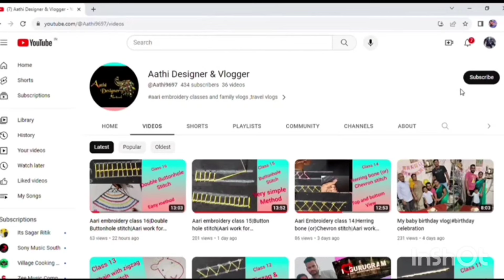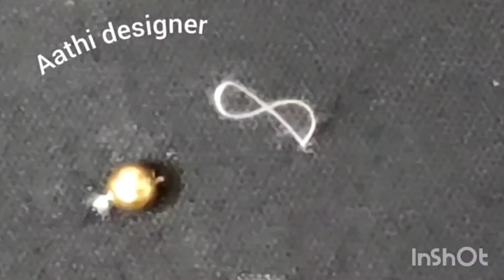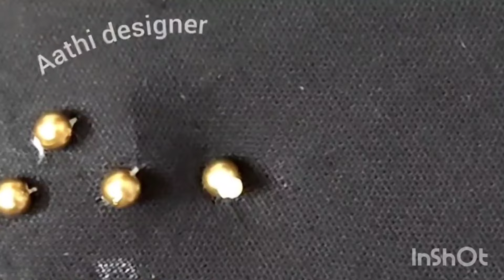single beads stitch